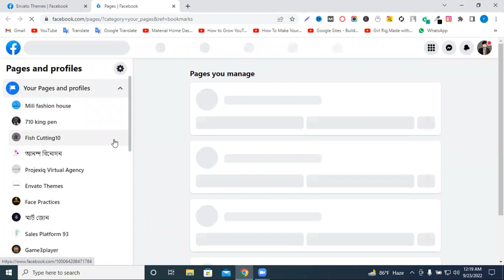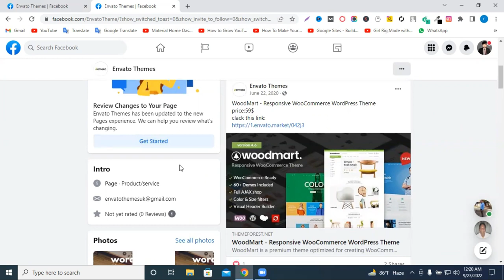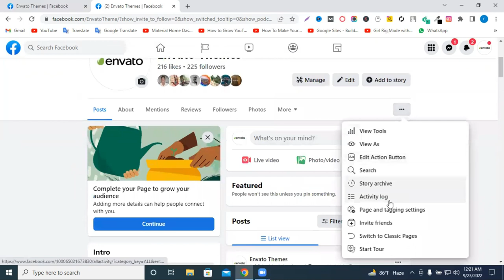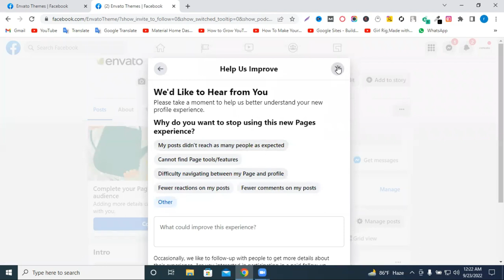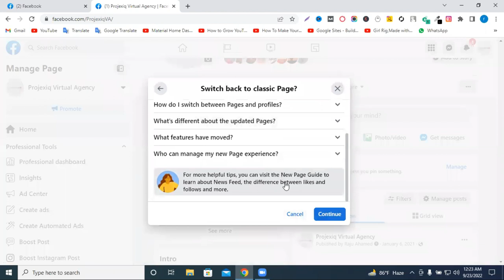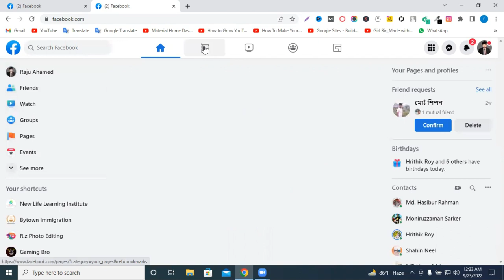Facebook new page Experience Switch to Classic Mode | Old Layout for Facebook Page